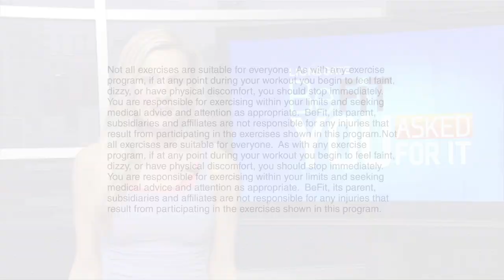Fit At Any Age | Weight Loss & Exercise Benefits -You Asked For It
Fit At Any Age | Weight Loss & Exercise Benefits -You Asked For It: In this episode of You Asked For It, Host, Melana Scantlin from "The World Series of Blackjack" checks in with a panel of fitness experts representing different age groups featuring Pilates Legend, Mari Winsor, Blogilates Creator/YouTube Star-Trainer, Cassey Ho, World-Renowned Yoga Guru/Author/BeFit Yoga Trainer, Rainbeau Mars, and Celebrity Trainer, Ashley Borden from Livestrong Woman to get some of your fitness questions answered regarding the many benefits of exercise aside from losing weight. Find out why it is important to work out even if you are not trying to lose weight in order to improve circulation, bone health, flexibility, balance, organ health, and strength. Learn the adverse effects of high sodium content in processed foods and discover why it is never too late to start exercising, no matter what your age. Look and feel your best as you get great advice from the pros right from your own home. Nothing look better than feeling great! Be sure to tune in to BeFit every week for more new episodes featuring health, nutrition, and fitness advice from our panel of experts. Don't forget that you might get your questions answered too, by posting them in the comments below the weekly "You Asked For It" videos. For more of the "You Asked For It" episodes,